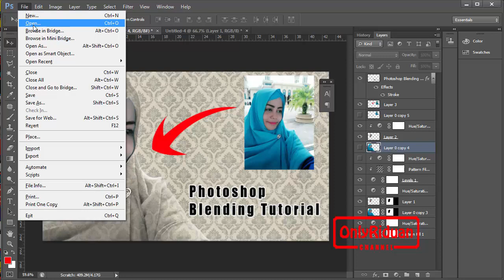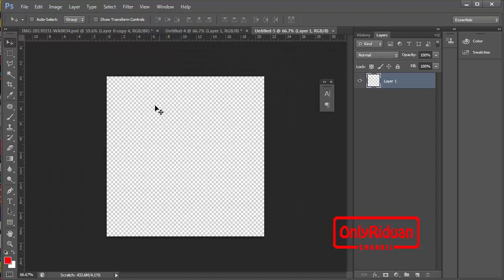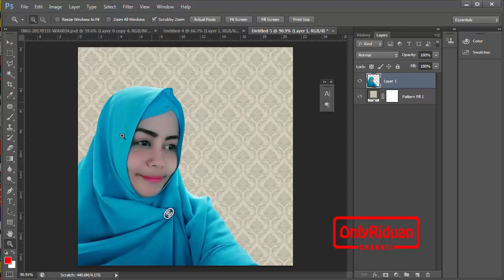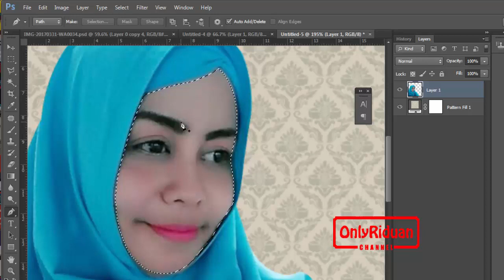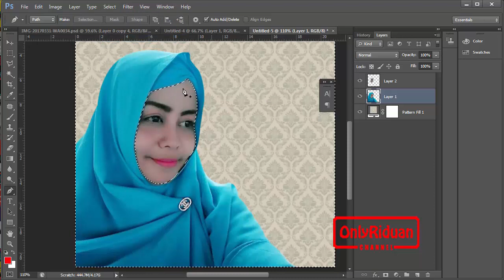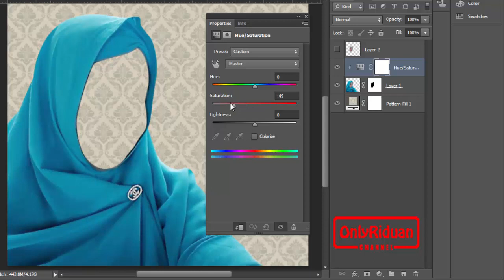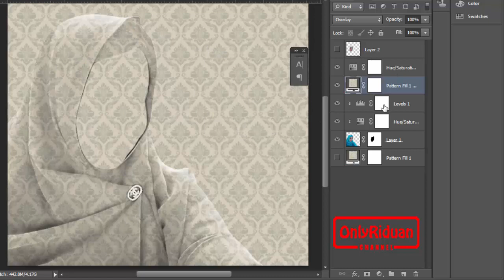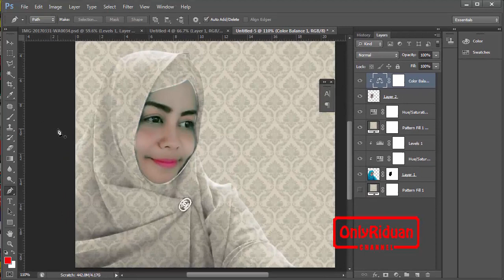Photoshop Blending Tutorial - Wanita Berhijab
Tutorial ini membahas Photoshop Blending, teknik yang digunakan untuk menyamakan background dengan objek, yang terkesan objek menyatu dengan background. Semoga bermanfaat.